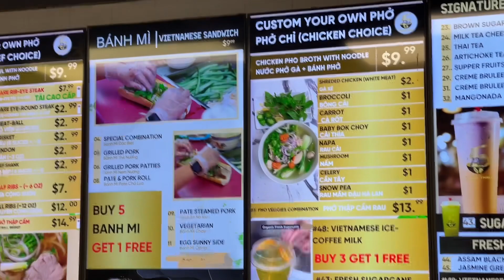Pho Drive Through In Orlando FL/ Vietnamese noodles Soup/Fresh Sugarcane Drink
We stopped by the Vietnamese foods for lunch and desserts